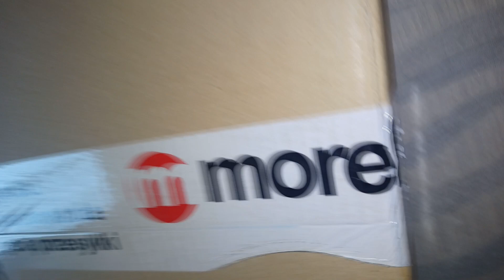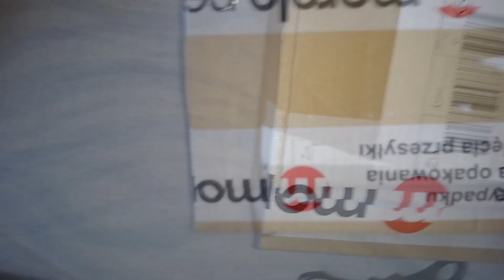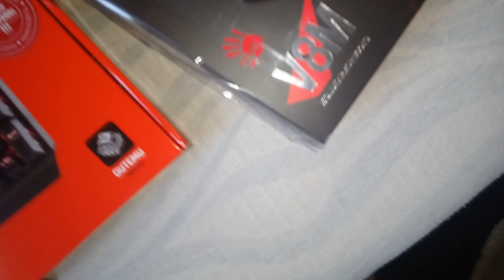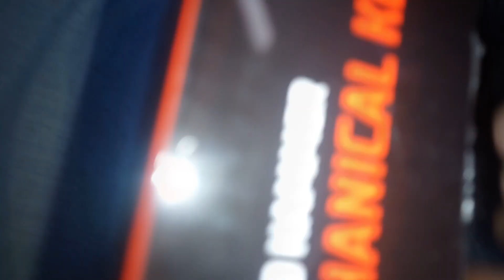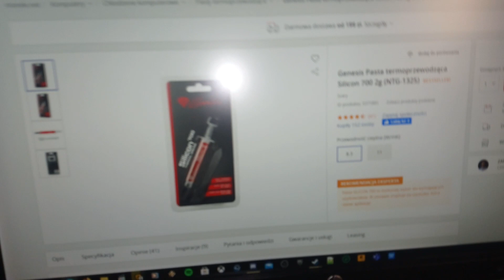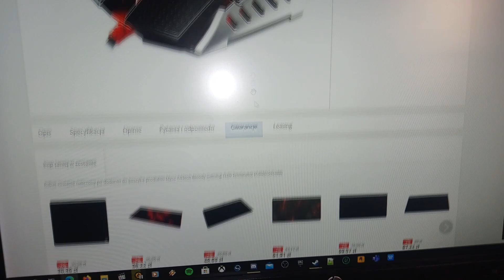UNBOXING z BF - Klawiatura mechaniczna, mysz i pasta termoprzewodząca - Morele.net wyciulało mnie 🙄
Nowy Discord! Nowy Serwer Discord EKIPY MD! Witajcie. Zaprezentuję wam pierwszą wpadkę morele.net z moim zamówieniem co sprawa jest rozważana więc o to się nie martwie ale radzę uważać czy wszystko jest odpowiednio odebrane z paczkomatu. To co kupiłem było z okazji Black Friday i gdyby nie to co dostarczyli to byłoby warto, ale cóż muszę zaczekać na rozwiązanie sprawy i tyle. Klawiatura bardzo dobrze się spisuje.

Chcesz mnie wesprzeć? Nie ma problemu!

Jeśli za pierwszym razem nie przyjdzie ci powiadomienie to wyjdź i wejdź ponownie. Mam nową stronę do wsparcia finansowego. Zapraszam!